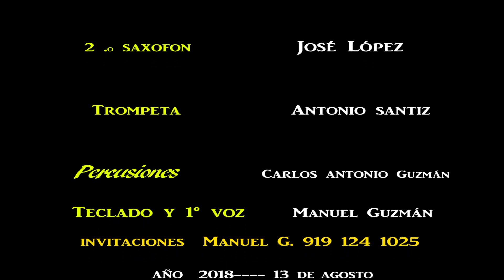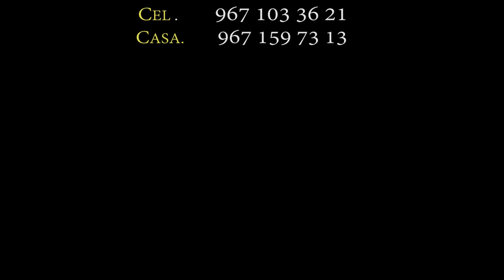sab ya jc'oponat - Manuel Guzmán y su Banda Grabaciones Corderos Studios-m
Grabaciones y
Pistas De Todo Genero  Musical
Grabacion  Mezcla y Masterizacion
videos  musicales  films
San Cristobal las casas
Para Mas Informacion Contacta para grabaciones y video